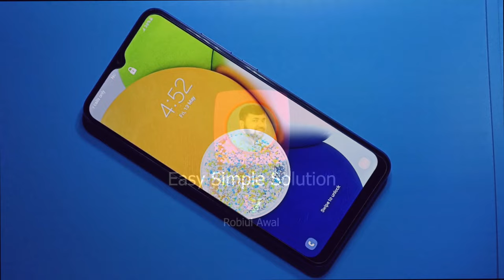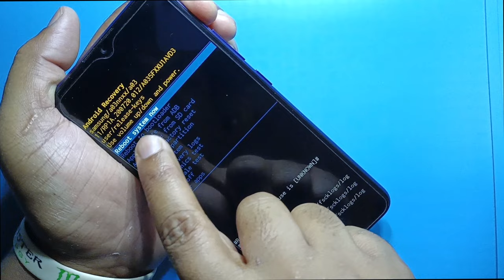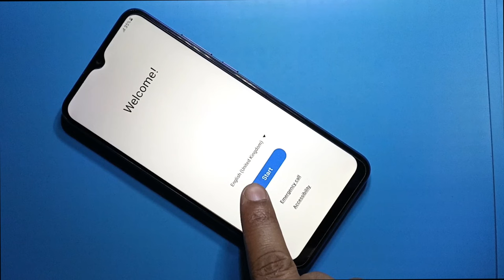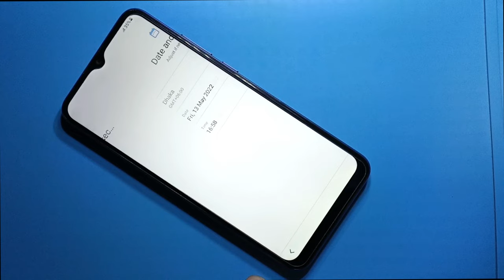Samsung Galaxy A03s Hard Reset/Samsung A03s (A037F) Factory Reset/Remove Screen Lock/Erase All Data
ʟɪᴋᴇ   |  sᴜʙsᴄʀɪʙᴇ   |  sʜᴀʀᴇ   |  ᴄᴏᴍᴍᴇɴᴛ
●▬▬▬▬▬▬▬ஜ۩۞۩ஜ▬▬▬▬▬▬▬●

My New Channel [ Afrad Telecom ] Please Subscribe : 0:01

Symphony,Walton,Htc,Itel,Lava.

                              ᴛʜᴀɴᴋ ʏᴏᴜ
  ●▬▬▬▬▬▬▬ஜ۩۞۩ஜ▬▬▬▬▬▬▬●